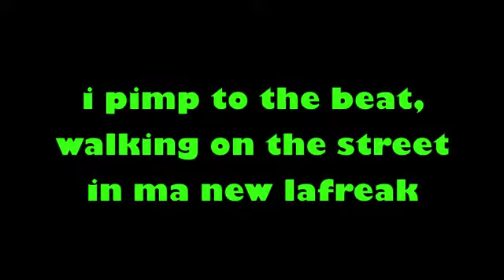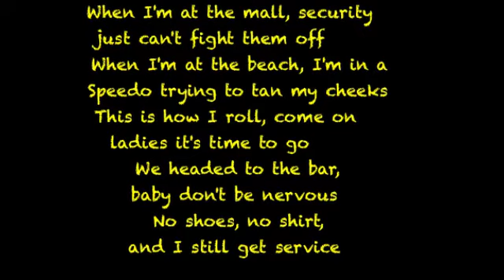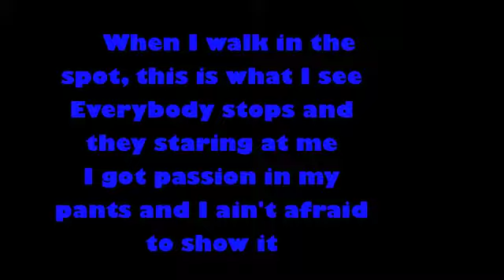SEXY AND I KNOW IT LYRICS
When I walk on by, girls be looking like damn he fly
I pimp to the beat, walking down the street in my new lafreak, yeah
This is how I roll, animal print, pants outta control,
It's Redfoo with the big ass afro
And like Bruce Lee where I got the claw, yo

Girl look at that body [x3]
I work out
I work out

When I walk in the spot, this is what I see
Everybody stops and they staring at me
I got a passion in my pants and I ain't afraid to show it

I'm sexy and I know it [x2]

When I'm at the mall, security just can't fight them off
When I'm at the beach, I'm in a Speedo trying to tan my cheeks
This is how I roll, come on ladies it's time to go
We headed to the bar, baby don't be nervous
No shoes, no shirt, and I still get service

I work out
I work out

I got passion in my pants and I ain't afraid to show it

I'm sexy and I know it...

Check it out [x2]
Wiggle, wiggle, wiggle, wiggle, wiggle yeah [x4]
Do the wiggle man [x2]
Yeah I'm sexy and I know it

I work out
I work out